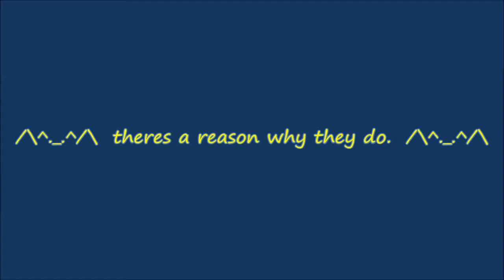sulphur-crested cockatoo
22/01/2015
Australian WildLife rescued.
🐾 WildLife_Rules! there's a reason why they do...